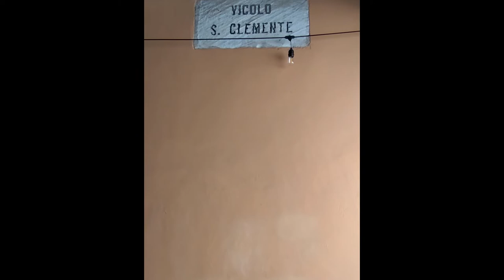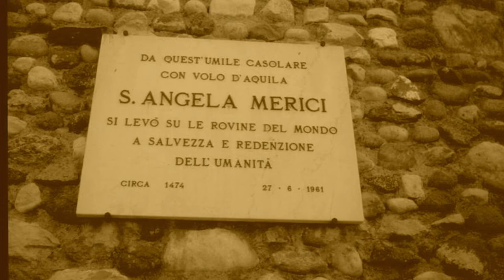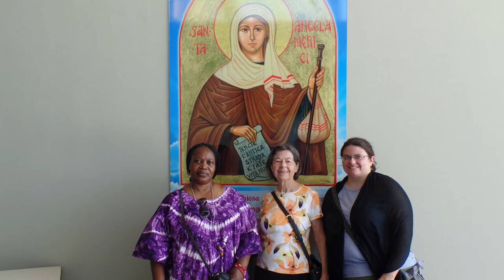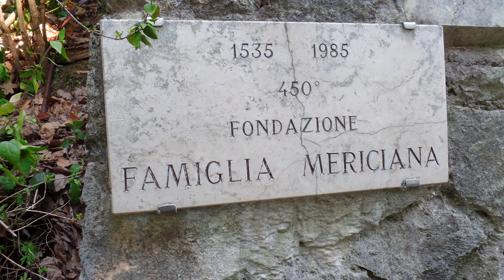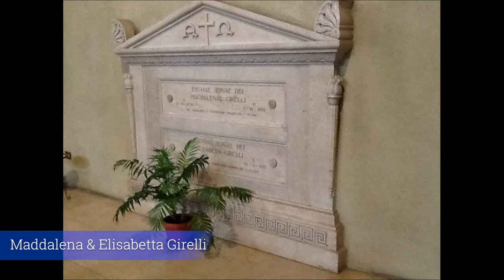The Company of St. Ursula in the United States | Pilgrimage 2022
Watch our story unfold as we walk the same path St. Ursula took on her journey to the Lord.